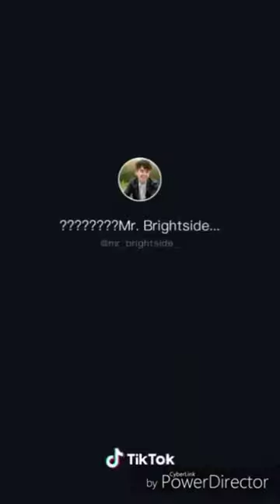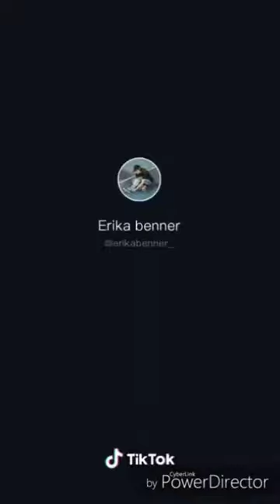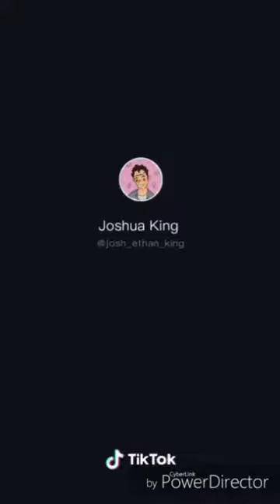LGBT🌈 TikToks of trans, lesbian, gay.....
Please help support me and my channel

check out Best Deals, and amazing looking hoodies for Men (all types of hoodies) (USA and UK)